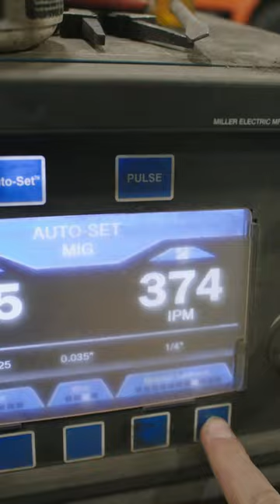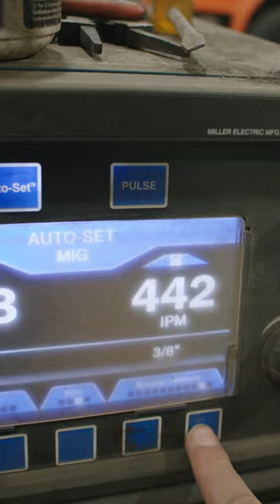GRADER V PLOW REPAIR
V plow skid on a grader was broke, and we were up to the task to take care of our customer!

Song: Romanov_Studio - My Name Is Rock